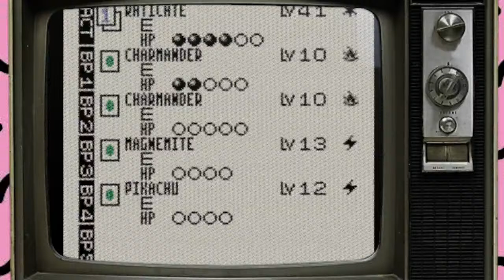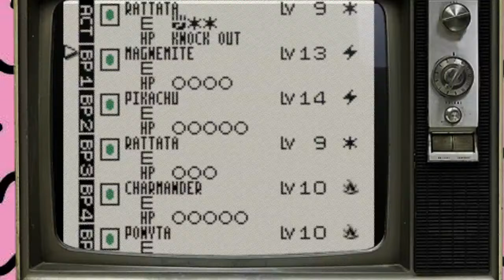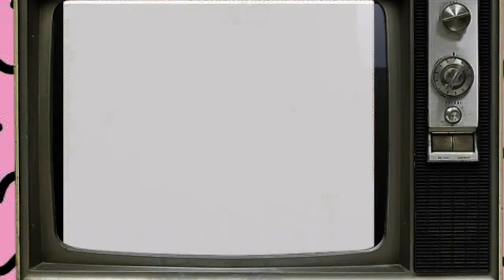Pokemon Trading Card Game (GBC) Long Play Retro VHS Vault Gaming Stream Pt.2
Hey folks tonight and probably some of tomorrow night I'm going to take a stab at playing through and finishing an entire game front to back so my first pick to try is none other than the not so popular but popular in my books Pokemon TCG for the Gameboy Color. So sit back, relax and enjoy me stinking the joint out while I work my way through this staple of my childhood gaming experience!